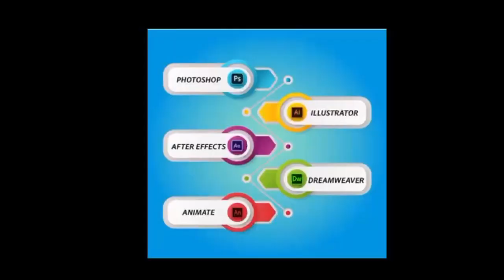दर्शनार्थियों की सुविधा के लिए मैहर स्टेशन पर आज से रुकेंगी यह ट्रेनें